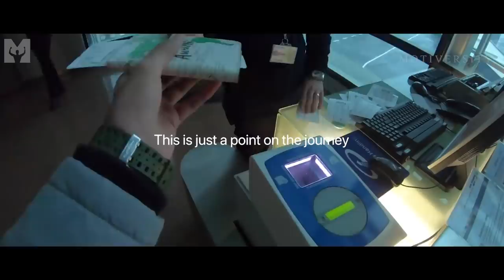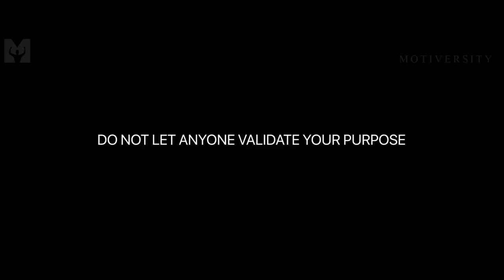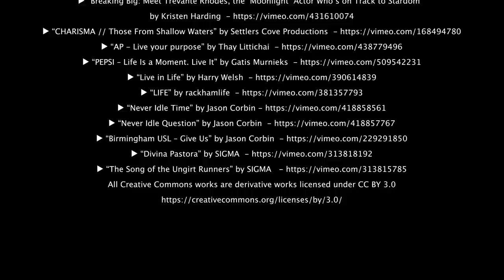EVERYBODY DIES, BUT NOT EVERYBODY LIVES - Best Motivational Speech (ft. Walter Bond & Coach Pain)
Everybody dies, sooner or later, but don't worry about your death, worry about your life. Everybody dies, but not everybody truly lives. One of the Best Motivational Speeches Ever featuring Walter Bond and Coach Pain,

"Every single day, live as if today was your last day."

This video was inspired by the original Everybody Dies, But Not Everybody Lives speech by Prince EA, as well as parts of Braveheart and Game of Thrones. Follow Prince EA

Download or stream this speech offline:
ALL platforms: COMING SOON

►Speakers